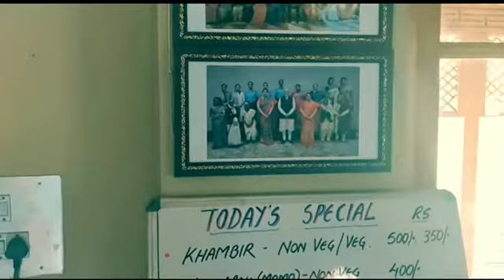A visit to Alchi Kitchen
Nilza Wangmo (born c. 1979) is an Indian restaurant owner and an enthusiast for the local food of the Ladakh region of northern India. Her work in 2019 was recognised with the highest award for women in India – Nari Shakti Puraskar.

Wangmo was born in Alchi in about 1979 after her father died. Her mothers parents took her in and was brought up in a village named "Stok". The village is in the mountains. She went to a missionary school whilst her mother worked for an NGO on low wages. Money was tight and although she entered college there was insufficient funds to keep her there. Her father's family were inhospitable and would not allow then to user her father's house. They would have been homeless if her mother's father had not paid for the construction of a home for her and her mother in Alchi. Her mother's father died in 2014.

Wangmo started a business called "Alchi Kitchen" in 2016 using a business loan. The restaurant is above their home and attracts tourists to trek and find her restaurant. They spent little money on advertising but after three years work of mouth had spread and the business was sound. Despite the popular view she believed that the food from her home region would appeal to visitors. Other restaurants served more tradition cuisine fearing that the local food tradition would be seen as too bland. She and her mother developed the menu that consists of a local pasta like product called Chutagi and the steamed dumplings called Momo. Teas based on apricot kernels and their own special blend are served and the diners sit around a wood fired oven and watch the cooks create their meal.

However her food was appreciated and in 2019 she extending her business by teaching others about how to cook "her" cuisine. She says she employs only girls or women because there is no tradition of male chefs in the area.

Her work in 2019 was recognised with the highest award for women in India. In celebration of International Women's Day in 2020 she was amongst fifteen women who were given the Nari Shakti Puraskar award by President Shri Ram Nath Kovind. It recognises women who forwarded women's empowerment. She was chosen because her work was "contributed towards safeguarding women’s rights along with pushing the 2030 Agenda for Sustainable Development Goals". The women chosen for 2020 illustrated that they had not use allowed their location, their age, their gender or lack of resource as a reason for not having and achieving their ambition.